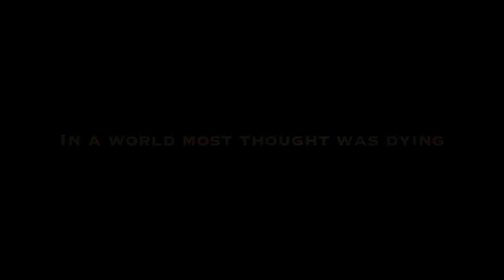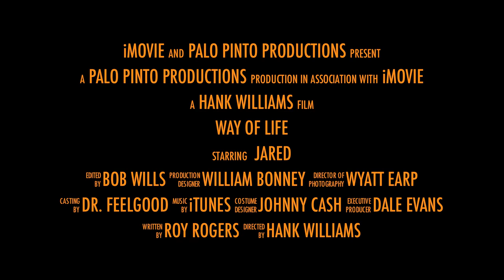Cattle, Cowboys, and Caballos - Way of Life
Check out Way of Life's new videos all summer long in 2019!